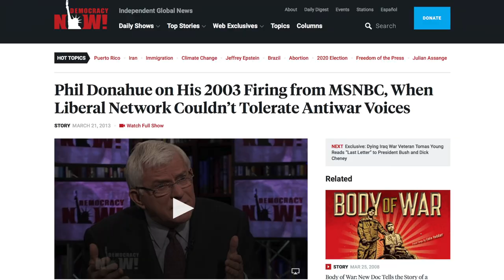Bernie Sanders' Campaign Manager Lays Out the Problems with Corporate Media